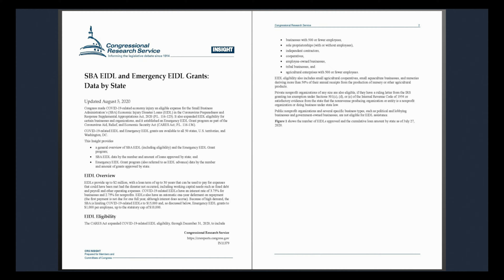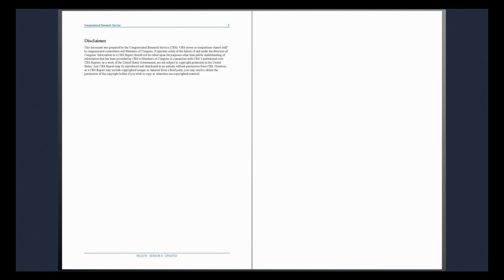SBA EIDL and Emergency EIDL Grants: Data by State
Congress made COVID-19-related economy injury an eligible expense for the Small Business Administration’s (SBA) Economic Injury Disaster Loans (EIDL) in the Coronavirus Preparedness and Response Supplemental Appropriations Act, 2020 (P.L. 116-123). It also expanded EIDL eligibility for certain businesses and organizations, and it established an Emergency EIDL Grant program as part of the Coronavirus Aid, Relief, and Economic Security Act (CARES Act; P.L. 116-136).

COVID-19-related EIDL and Emergency EIDL grants are available to all 50 states, U.S. territories, and Washington, DC.

This Insight provides.
 a general overview of SBA EIDL (including eligibility) and the Emergency EIDL Grant program;
 SBA EIDL data by the number and amount of loans approved by state; and
 Emergency EIDL Grant program (also referred to as EIDL advance) data by the number and amount of grants approved by state.

EIDL Overview.
EIDLs provide up to $2 million, with a loan term of up to 30 years that can be used to pay for expenses that could have been met had the disaster not occurred, including working capital needs such as fixed debt and payroll and other operating expenses. COVID-19-related EIDLs have an interest rate of 3.75% for businesses and 2.75% for nonprofits. EIDLs also have an automatic one-year deferment on repayment (the first payment is not due for one full year, although interest does accrue). Because of high demand, the SBA is limiting COVID-19-related EIDLs to $15,000 and, as discussed below, Emergency EIDL grants to $1,000 per employee, up to the statutory cap of $10,000.

EIDL Eligibility.
The CARES Act expanded COVID-19-related EIDL eligibility, through December 31, 2020, to include:
 businesses with 500 or fewer employees,
 sole proprietorships (with or without employees),
 independent contractors,
 cooperatives,
 employee-owned businesses,
 tribal businesses, and
 agricultural enterprises with 500 or fewer employees.

EIDL eligibility also includes small agricultural cooperatives, small aquaculture businesses, and nurseries deriving more than 50% of their annual receipts from the production of nursery or other agricultural products.

Private nonprofit organizations of any size are also eligible, if they have a ruling letter from the IRS granting tax exemption under Sections 501(c), (d), or (e) of the Internal Revenue Code of 1954 or satisfactory evidence from the state that the nonrevenue producing organization or entity is a nonprofit organization or doing business under state law.

Public nonprofit organizations and several specific business types, such as political and lobbying businesses and government-owned businesses, are not eligible for EIDL assistance.

Figure 1 shows the number of EIDLs approved and the cumulative loan amount by state as of July 27, 2020.